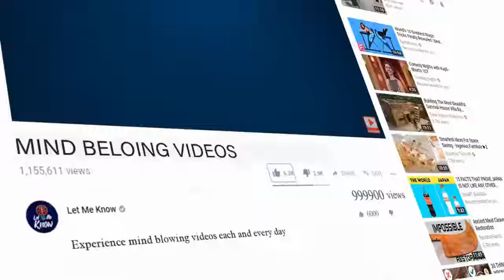Once Abandoned, Now These Dogs Ride On Their Very Own Train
Eugene Bostick had been retired for twenty years when he took up a new hobby and began to rescue unwanted dogs. But saving them wasn’t enough, he wanted to give these unloved dogs something extra special, so he did.

Eugene Bostick lives in a rural area near Fort Worth, Texas where sadly, many people dump their unwanted animals. It hurt his heart to see so many dogs abandoned, so he decided to do something about it.